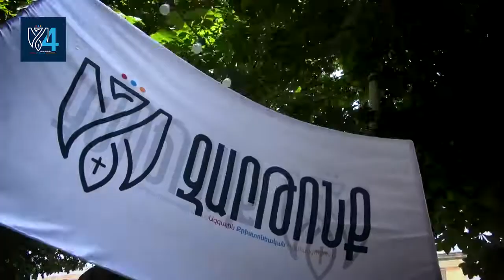«Զարթոնք»-ը քարոզարշավը շարունակում է Լոռիում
«Զարթոնք»-ի այցելությունը Լոռի ոչ միայն արդյունավետ էր, այլև անցավ շատ ջերմ մթնոլորտում: